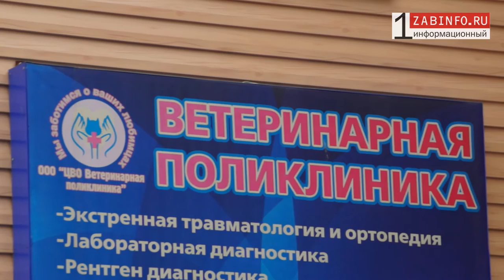Zabinfo.RU: О проекте «Сердцем к сердцу»